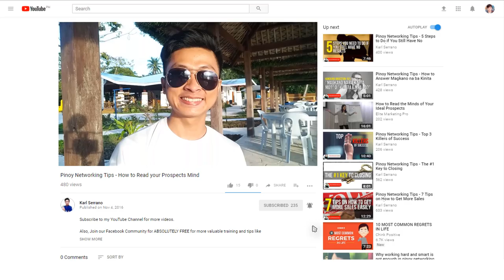5 Tips Kung Paano Mag invite ng Maraming Prospects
5 Tips Kung Paano Magkaroon ng Maraming Prospects